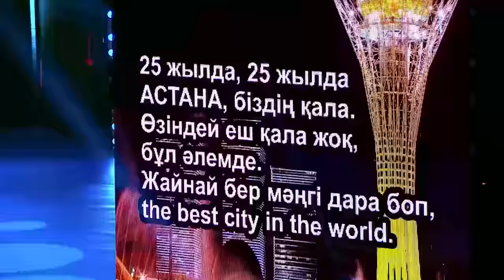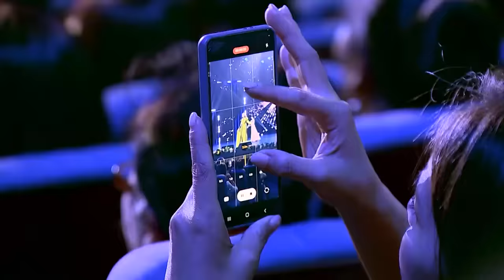Әзіл әлемі 2023 (Астана 25 жыл)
Әзіл әлемі Астананың туған күніне арналған концерт